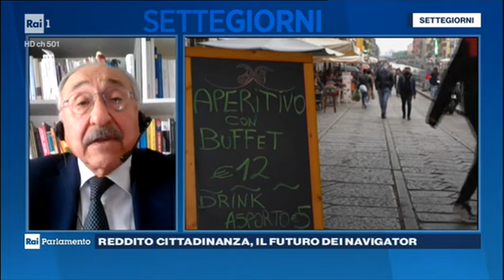Prof. Giuseppe Di Taranto, RAI 1 - SETTEGIORNI, 29 maggio 2021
Reddito di cittadinanza e sblocco dei licenziamenti